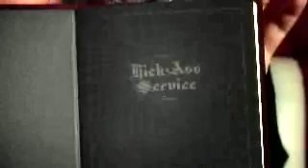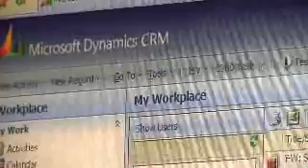Microsoft Convergence 2011 - Keynote featuring Amax Inc.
- Watch as CAL Business Solutions client Amax Incorporated is featured in the Microsoft Convergence 2011 Keynote Address.